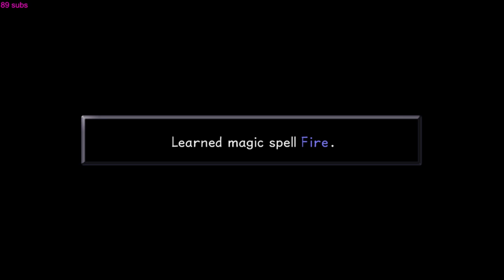Half Awake Kingdom Hearts 1 Proud rando turns into sub 4